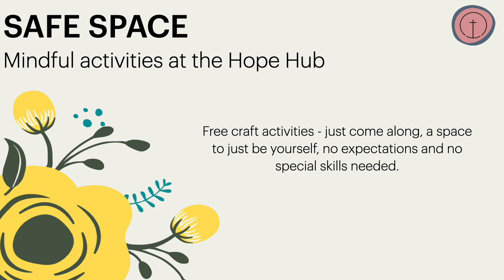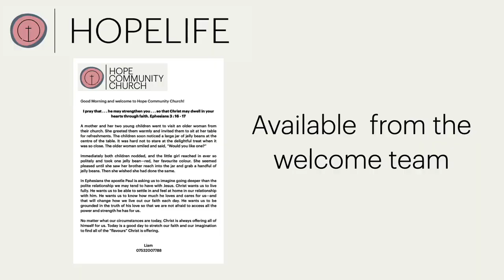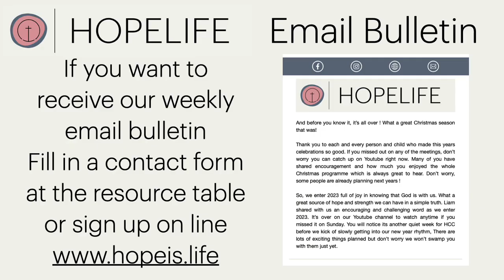Good Friday 2023